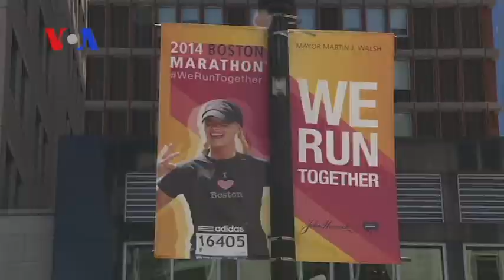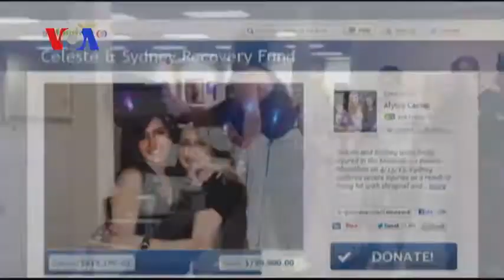Boston Bounces Back One Year After Bombings (VOA On Assignment May 9 2014)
VOA's Carolyn Presutti shares on-scene details from the 2014 Boston Marathon, the city's first marathon since last year's deadly bombings at the race.